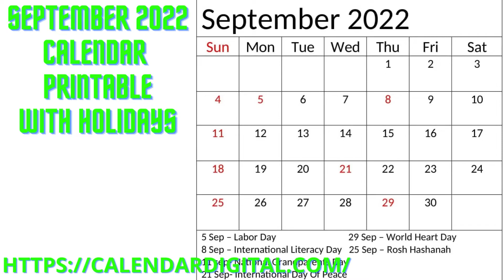September 2022 Calendar with Holidays - Calendar Digital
Printable September 2022 Calendar with Holidays - Calendar Digital

Specifically for our September 2022 Calendar, you’ll find we’ve included all 30 days. Additionally, the month of September has three landmark days which we have already labeled for you: Labor Day (Monday, September 5, 2022), Patriot Day (Sunday, September 11, 2022), and the First Day of Autumn (Thursday, September 22, 2022). Of these holidays, Labor Day is the one national holiday that is considered a non-working day. Informally, Labor Day is known as the “last day of summer vacation” since many schools in the United States begin the following day. So go ahead and download your September 2022 Calendar today by clicking the button below! For more information visits our website.